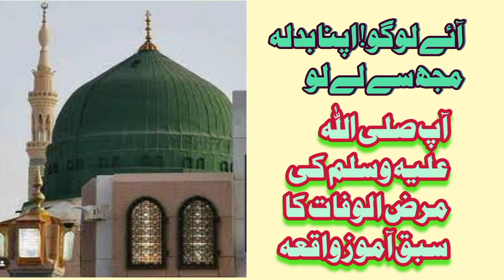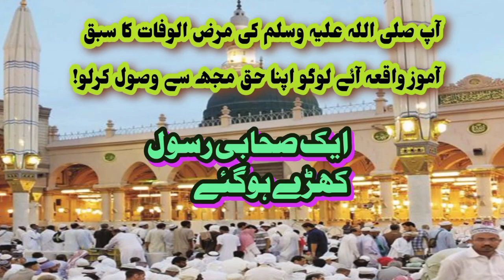muhammad s.a.w in urdu muhammadﷺ آئے لوگو اپنا بدلہ اور حق مجھ سے وصول کرلو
muhammad s.a.w in urdu